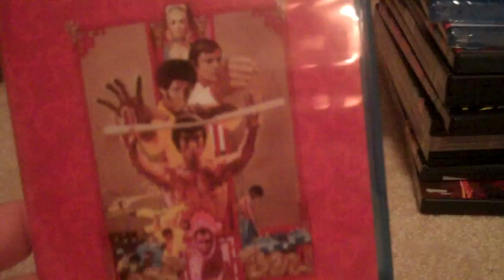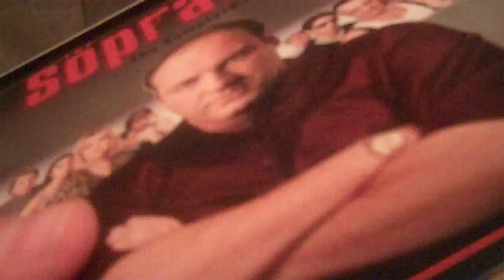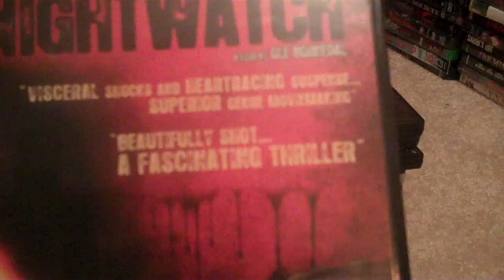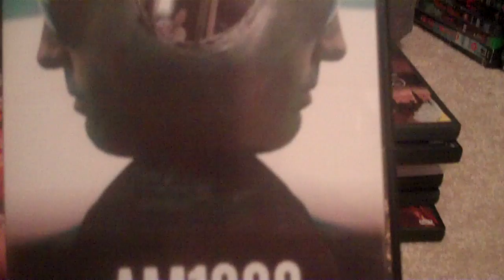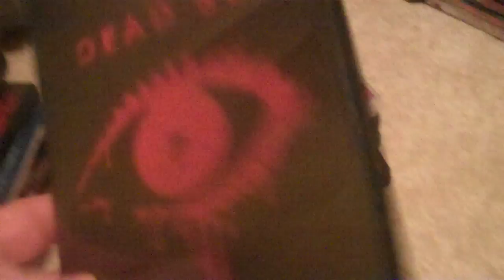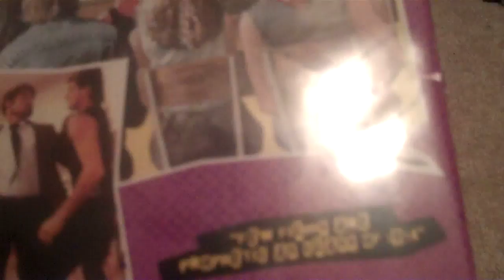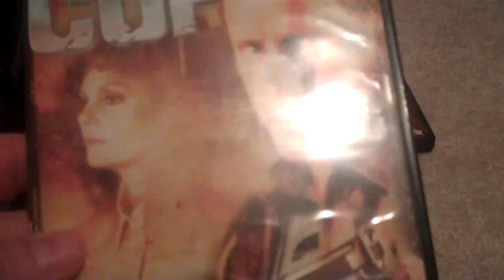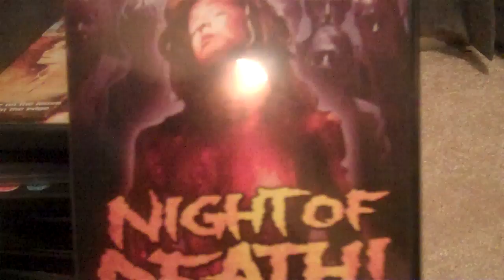Blu-ray/DVD Update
Just some stuff I have picked up in the past few weeks.